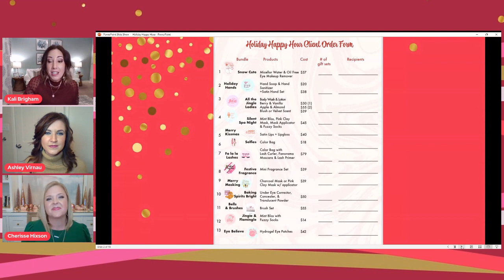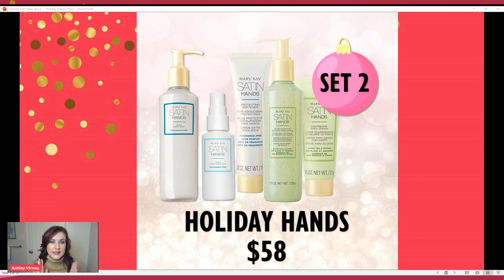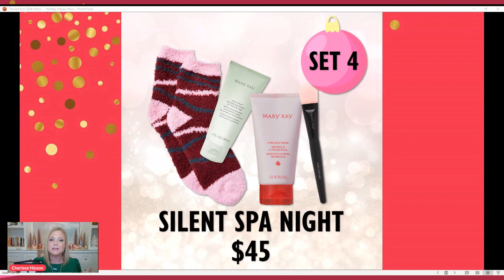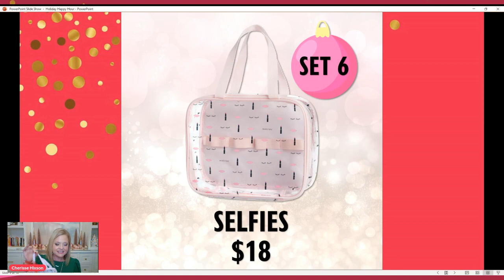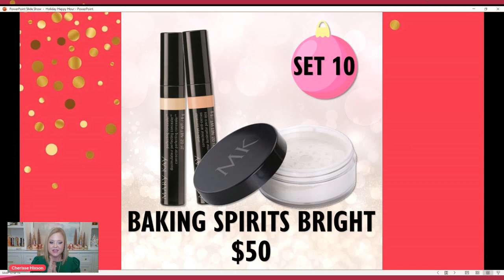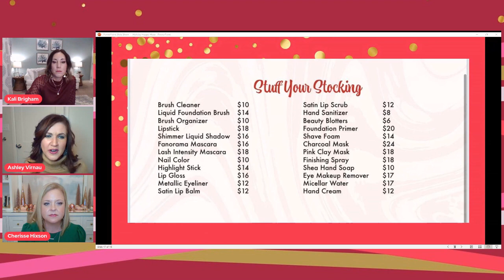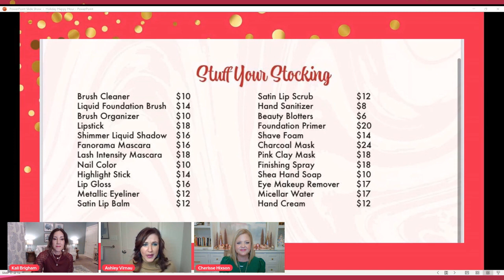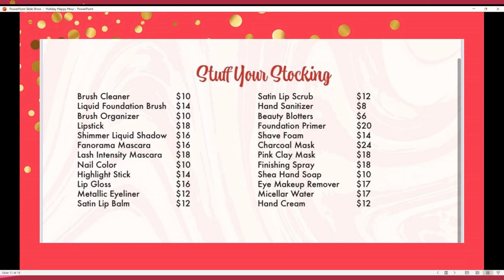Holiday Happy Hour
Grab your favorite holiday drink and join us online for gift sets, stocking stuffers and holiday specials - and a whole lot of FUN!